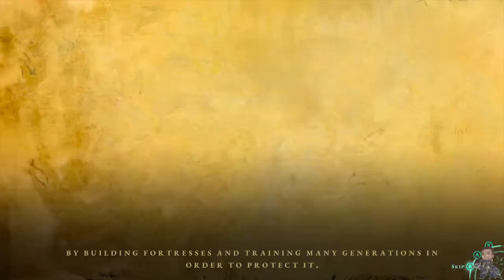GREAK: MEMORIES OF AZUR - FIRST HOUR GAMEPLAY [Nintendo Switch]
Greak: Memories of Azur is a side scrolling single-player game with hand-drawn animations. You will take the role of three siblings: Greak, Adara and Raydel to guide them through the lands of Azur. Alternate control between them and use their unique abilities to escape from the Urlag invasion.